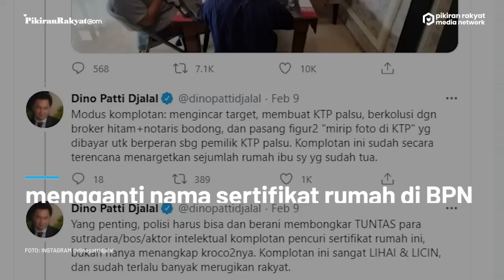Ibu Jadi Korban Mafia Tanah, Dino Patti Djalal Minta Bantuan Anies Baswedan dan Kapolda Metro Jaya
Dino Patti Djalal tiba-tiba meminta bantuan kepada Gubernur DKI Jakarta, Anies Baswedan.
Tak hanya pada Anies Baswedan, Dino Patti Djalal juga meminta bantuan Kapolda Metro Jaya untuk meringkus semua komplotan mafia tanah.
Mafia tanah telah menjadikan Ibu dari Dino Patti Djalal sebagai korban mereka dengan cara sertifikat rumah telah beralih nama di BPN tanpa adanya Akta Jual Beli (AJB) dan tanpa transaksi. (PR)